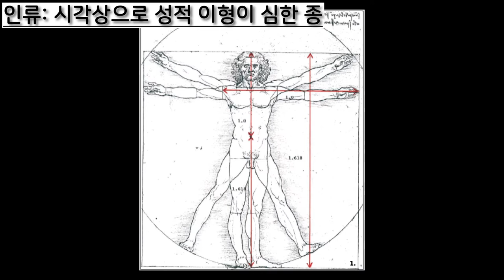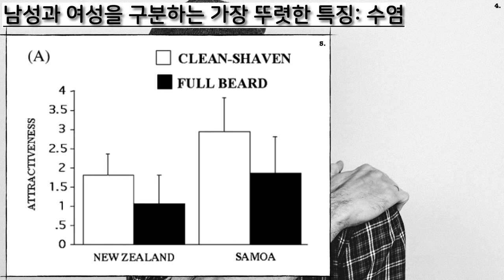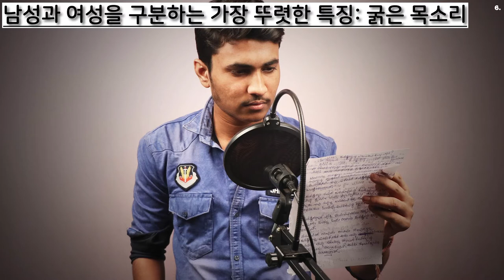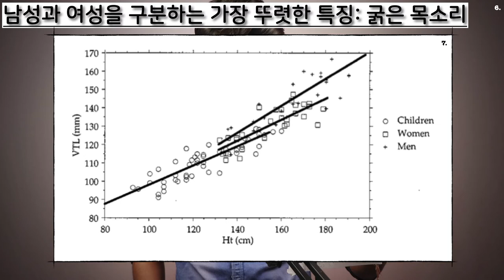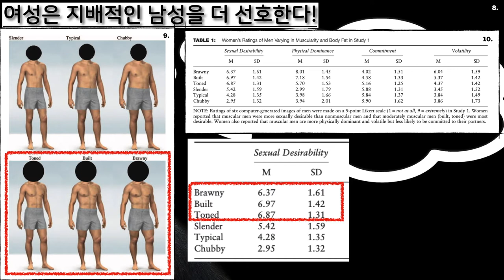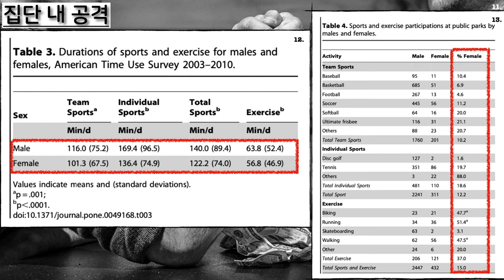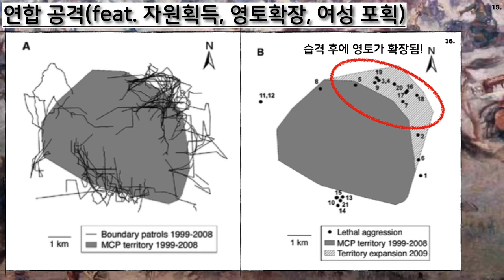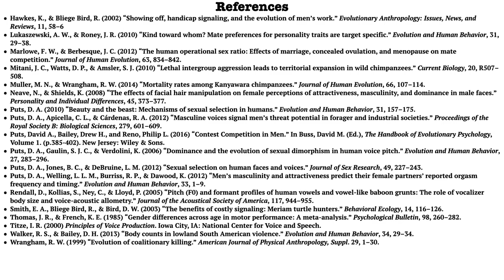[진화 심리학] #18. 남성의 성내 경쟁: 경쟁으로 인한 진화 그리고 결혼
참고문헌:
Andersson, M. (1994) Sexual selection. Princeton, NJ: Princeton University Press.
Ayres, B. (1974) “Bride theft and raiding for wives in cross-cultural perspective.” Anthropological Quarterly, 47, 238–252.
Barnes, R. H. (1999) “Marriage by capture.” Journal of the Royal Anthropological Institute, 5, 57–73.
Beckerman, S., Erickson, P. I., Yost, J., Regalado, J., Jaramillo, L., Sparks, C., . . . Long, K. (2009) “Life histories, blood revenge, and reproductive success among the Waorani of Ecuador.” Proceedings of the National Academy of Sciences, USA, 106, 8134–8139.
Berglund, A., Bisazza, A., & Pilastro, A. (1996) “Armaments and ornaments: An evolutionary explanation of traits of dual utility.” Biological Journal of the Linnean Society, 58, 385–399.
Blurton Jones, N. G., Marlowe, F. W., Hawkes, K., & O’Connell, J. F. (2000) “Paternal investment and hunter-gatherer divorce rates.” In: L. Cronk, N. Chagnon, & W. Irons (Eds.), Adaptation and human behavior: An anthopological perspective (pp. 69–90). New York, NY: Aldine de Gruyter.
Bollig, M. (1990) “Ethnic conflicts in North-West Kenya: Pokot-Turkana raiding 1969–1984.” Zeitschrift Für Ethnologie, 115, 73–90.
Burriss, R. P., Marcinkowska, U. M., & Lyons, M. T. (2013) “Gaze properties of women judging the attractiveness of masculine and feminine male faces.” Evolutionary Psychology, 12, 19–35.
Buss, D. M. (1988) “The evolution of human intrasexual competition: Tactics of mate attraction.” Journal of Personality and Social Psychology, 54, 616–628.
Carrier, D. R., & Morgan, M. H. (2015) “Protective buttressing of the hominin face.” Biological Reviews, 90 (1), 330–346.
Daly, M., & Wilson, M. (1988) Homicide. New York, NY: Aldine de Gruyter.
Deaner, R. O., Geary, D. C., Puts, D. A., Ham, S. A., Kruger, J., Fles, E., . . . Grandis, T. (2012) “A sex difference in the predisposition for physical competition: Males play sports much more than females even in the contemporary.” PLoS ONE, 7, e49168.
Deaner, R. O., & Smith, B. A. (2013) “Sex differences in sports across 50 societies.” Cross-Cultural Research, 47, 268–309.
Dixson, A., Dixson, B., & Anderson, M. (2005) “Sexual selection and the evolution of visually conspicuous sexually dimorphic traits in male monkeys, apes, and human beings. [Review].” Annual Review of Sex Research, 16, 1–19.
Dixson, B. J., & Vasey, P. L. (2012) “Beards augment perceptions of men’s age, social status, and aggressiveness, but not attractiveness.” Behavioral Ecology, 23, 481–490.
Faurie, C., Pontier, D., & Raymond, M. (2004) “Student athletes claim to have more sexual partners than other students.” Evolution and Human Behavior, 25, 1–8.
Feinberg, D. R., Jones, B. C., Little, A. C., Burt, D. M., & Perrett, D. I. (2005) “Manipulations of fundamental and formant frequencies affect the attractiveness of human male voices.” Animal Behaviour, 69, 561–568.
Fitch, W. T., & Giedd, J. (1999) “Morphology and development of the human vocal tract: A study using magnetic resonance imaging.” Journal of the Acoustical Society of America, 106, 1511–1522.
Frederick, D. A., & Haselton, M. G. (2007) “Why is muscularity sexy? Tests of the fitness indicator hypothesis.” Personality and Social Psychology Bulletin, 33, 1167–1183.
Gangestad, S. W., Simpson, J. A., Cousins, A. J., Garver-Apgar, C. E., & Christensen, P. N. (2004) “Women’s preferences for male behavioral displays change across the menstrual cycle.” Psychological Science, 15, 203–207.
Hawkes, K., & Bliege Bird, R. (2002) “Showing off, handicap signaling, and the evolution of men’s work.” Evolutionary Anthropology: Issues, News, and Reviews, 11, 58–6
Lukaszewski, A. W., & Roney, J. R. (2010) “Kind toward whom? Mate preferences for personality traits are target specific.” Evolution and Human Behavior, 31, 29–38.
Marlowe, F. W., & Berbesque, J. C. (2012) “The human operational sex ratio: Effects of marriage, concealed ovulation, and menopause on mate competition.” Journal of Human Evolution, 63, 834–842.
Mitani, J. C., Watts, D. P., & Amsler, S. J. (2010) “Lethal intergroup aggression leads to territorial expansion in wild chimpanzees.” Current Biology, 20, R507–508.
Muller, M. N., & Wrangham, R. W. (2014) “Mortality rates among Kanyawara chimpanzees.” Journal of Human Evolution, 66, 107–114.
Neave, N., & Shields, K. (2008) “The effects of facial hair manipulation on female perceptions of attractive­ness, masculinity, and dominance in male faces.” Personality and Individual Differences, 45, 373–377.